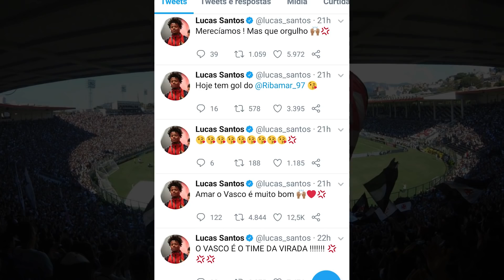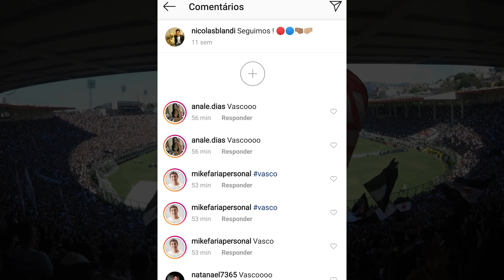INVASÃO NA INTERNET! TORCIDA FAZ CAMPANHA PARA ATACANTE ARGENTINO VIR PRO VASCO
A torcida do Vasco já vem fazendo sua parte, lotando São Januário e cantando em todos os estádios do país. E por falar nisso, ontem vários vascaínos invadiram o Instagram de um grande atacante argentino e fizeram apelo para vir para o Gigante da Colina, em 2020. Se vai dar certo, não sabemos, mas a campanha não para! O nosso Massaranduba também traz um vídeo lindo e emocionante para fechar esse BDG. Confere aí, mas se chorar, fique tranquilo. A gente já chorou bastante...